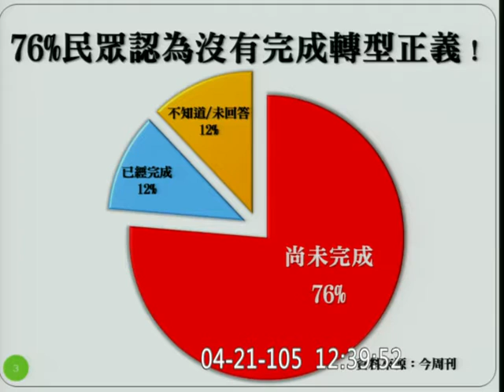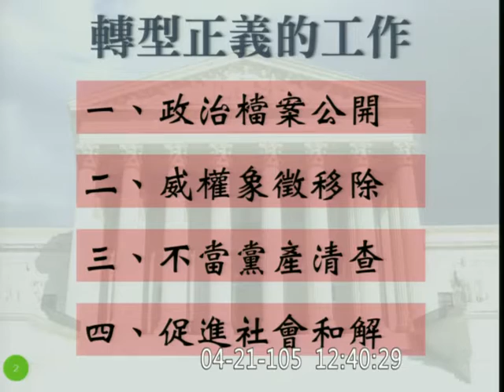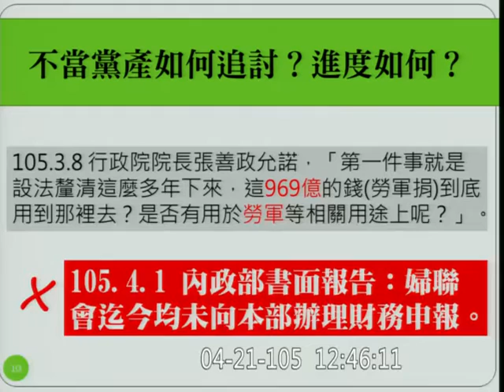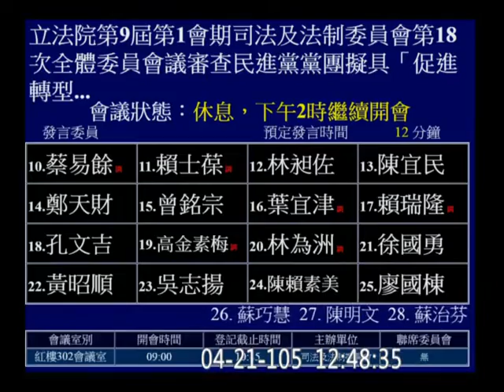20160421 促轉會 39 李俊俋 follow-up 婦聯會 簡太郎 (行政院秘書長; 2014屏東縣長國民黨推薦候選人) 司法法制 【立法院演哪齣？】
mention 張善政

20160421c18-a41